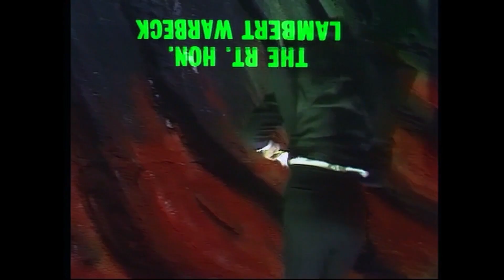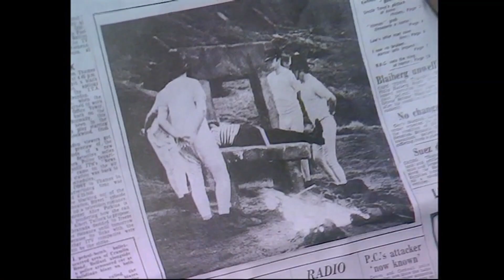MONTY PYTHON'S FLYING CIRCUS | S1 E11, 12 & 13 | *FIRST TIME WATCHING* | SEASON FINALE | REACTION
And leave any comments down below, it's much appreciated 😊